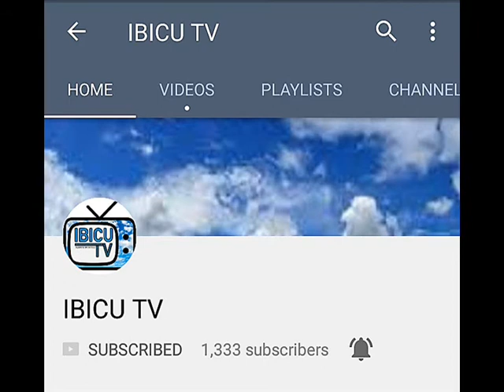Racine yakoze amashusho y'indirimbo ari mu mva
Umuhanzi Nyarwanda yakoze amashusho y'indirimbo ye ari mu mva, none yakanze benshi!